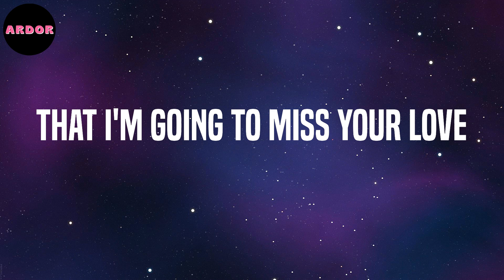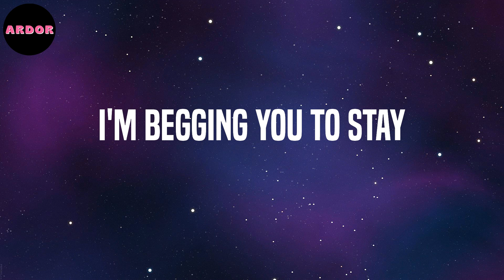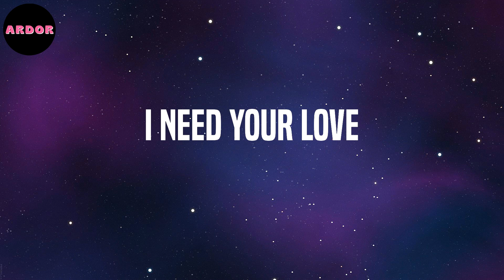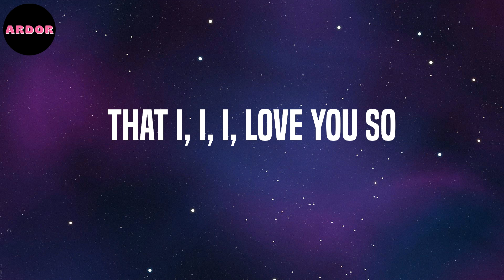Joel Adams - Please Don't Go (Lyrics)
Lyrics: Please Don't Go - Joel Adams

Yeah
Babe, I love you so
I want you to know
That I'm going to miss your love
The minute you walk out that door
So please don't go
Don't go
Don't go
I'm begging you to stay
If you leave
At least in my lifetime
I've had one dream come true
I was blessed to be loved
By someone as wonderful as you
Don't go
Don't go
Hey, hey, hey
Yeah
I, Iwant yo to know
Don't go
Beggin' please, please, please
Don't go
Don't you hear me baby
That I, I, I, love you so
Don't leave me baby